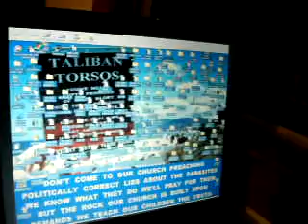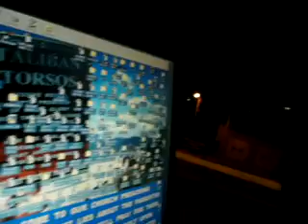DULT C7DN7 27 11THOSEPERRENIALLYSETTINGSTREETGROUPSUPBEINGSETUPTHISMORNING21MB2 36